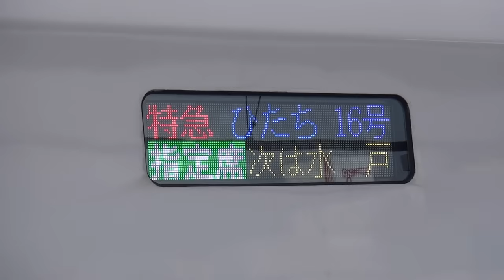【JR東日本】常磐線勝田駅 E657系 特急 ひたち 品川行入線と発車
参照 Wikipedia
勝田駅（かつたえき）は、茨城県ひたちなか市勝田中央にある、東日本旅客鉄道（JR東日本）・日本貨物鉄道（JR貨物）・ひたちなか海浜鉄道の駅である。
ひたちなか市の代表駅で、旧・勝田市の中心部に位置する。